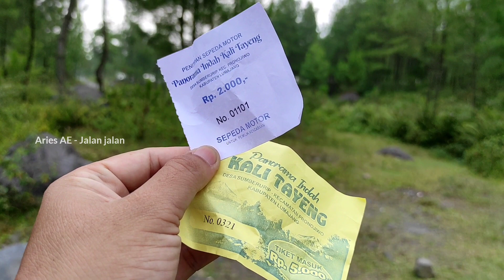VIRAL || Panorama Indah di bawah kaki GUNUNG SEMERU || SARKAWI Kali Tayeng Cocok untuk Camping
Vidio kali ini aku beradah di temapt yang indah yaitu berada di SARKAWI Kali Tayeng yang berada di Desa Sumber urip - Kecamatan PRONOJIWO Kabupaten LUMAJANG , JAWA TIMUR - INDONESIA.
Lokasi Panorama ini terletak dibawah kaki gunung SEMERU LUMAJANG.

Dipanoram SARKAWI kali tayeng ini biasanya digunakan untuk Camping , Karena keindahan alamnya apalagi kalo dipagi hari nampak cerah view GUNUNG SEMERU Yang indah dipandang.

Selain buat Camping biasanya tempat SARKAWI ini dibuat berburu foto dengan pemandangan hutan dan sungai yang indah.
Tetapi untuk sekedar foto saja tak saranin berangkat agak pagian supaya mendapatkan view gunung semeru yang cerah.

Utuk menginap di lokasi SARKAWI ini tak saranin menghubungi INSTAGRAM :SARKAWI [ Didalam Vidio sudah ada]
kenapa harus menghubungi INSTAGRAM SARKAWI Karena ditakutkan biasanya kalau pas GUNUNG SEMERU Erupsi Kawasan SARKAWI ditutup.

Untuk sekedar foto foto saja dan tidak menginap dikenakan tarif masuk sebesar Rp 5.000 ,    dan parkir motor Rp 2000,   [Disini kita bisa muter muter sepuasnya mencari spot foto yang cocok untuk berfoto,karena banyak spot foto dengan pemandangan alam ].

SEMOGA VIDIO INI MEMBANTU INFORMASINYA.